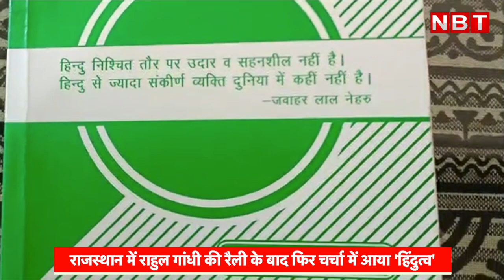Rajasthan में Rahul Gandhi की Rally के बाद अब फिर चर्चा में आया Hindutva | Navbharat Times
Jaipur में Congress की  mehangai hatao Rally  में Rahul gandhi की ओर से Hindutva के मुद्दे को उठाए जाने के बाद देश की राजनीति में नई बहस छिड़ गई। एक बार फिर प्रदेश में   हिंदुत्व का गूंज सुनाई दे रही है। प्रदेश में दो जिलों में हिंदुओं की भावनाओं को आहत करने से जुड़े बवाल सामने आए है।